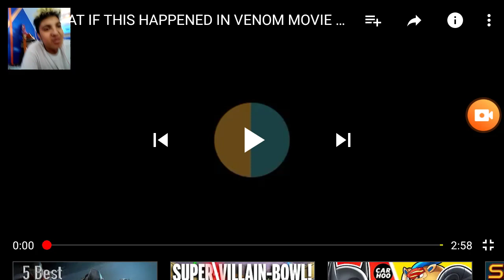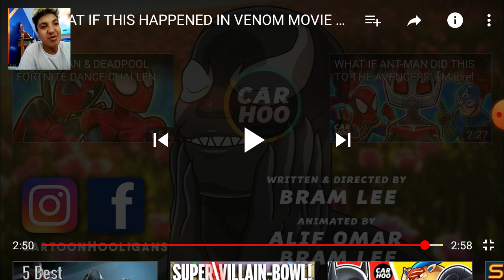What if this happens in the venom movie cartoon hooligans reaction